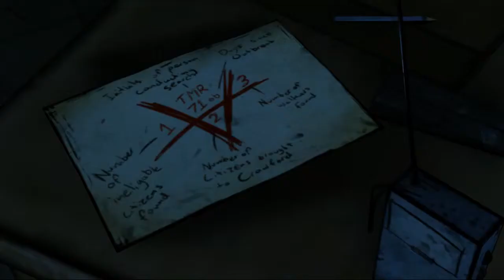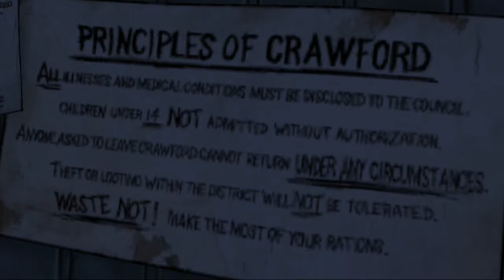Let's Feel The Walking Dead - Episode 4, Part 6: Crawford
First and Foremost, WARNING: This game (and Let's Play commentary) contains blood, gore, violence, adult language, drug use, and massive feels.

Into the heart of darkness we stride...

This is a return to an abandoned Let's Play that I did at the very start of my channel, but ended due to technical difficulties what with recording and all.  Now, it's take two as we face the feels once more in: The Walking Dead.